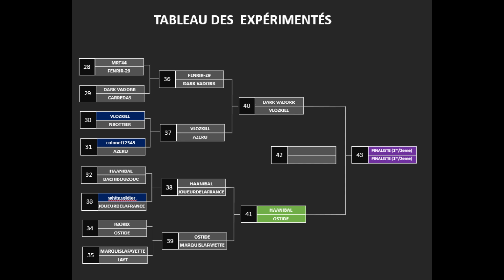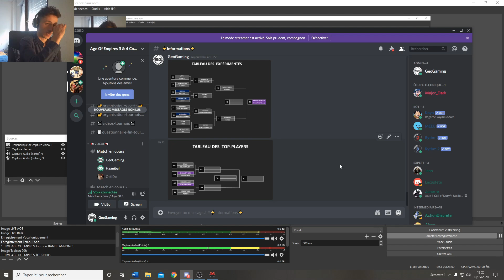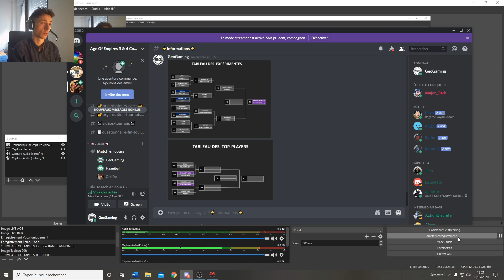⚔️Tournois AOE III⚔️ DEMI-FINALE Tableau 3 : Haanibal VS Ostide ! Games Ultra serrées !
Salut les Potos ! On se retrouve pour une nouvelle vidéo !

Aujourd'hui je vous propose des games ultra serrées entre Haanibal et Ostide : Demi-Finale du Tableau 3 du tournois des confinés ! ENJOY !

Pour toute(s) question(s), me contacter par discord : GeoGaming#9479

Rise Of Kingdoms :
- Kingdom : 1636
- Pseudo : TheKiingRagnar

Age Of Empires III :
- Pseudo Age Of Empires III : GeoGaming / Geooo67 / _Ashtar

A très vite les potos !